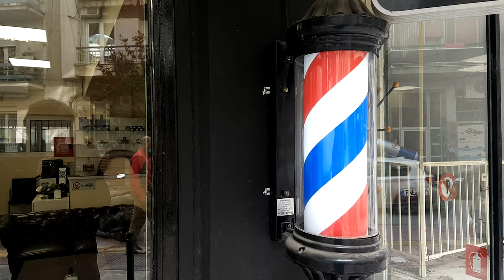Visit to the Barber -- Royalty free video clip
Visit to the Barber
-- Royalty free video clip

MUSIC from
🎵 Song:
🎶 Artist: